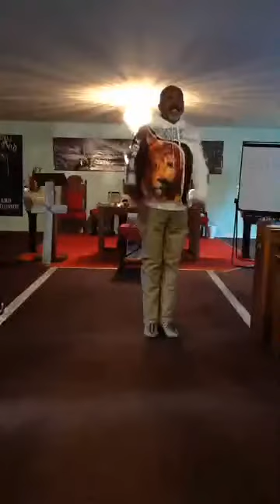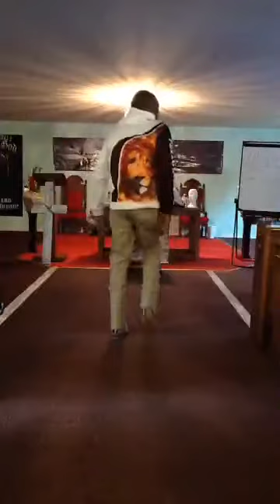Wisdom - Tomahawk Learning Center 12/22/2019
Bible School - Church Service
Tomahawk Learning Center